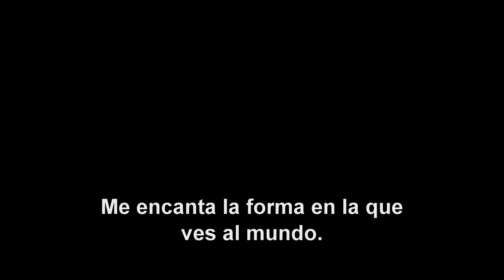ELLA Spot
ELLA

Una película de SPIKE JONZE, director de ¿Quieres ser John Malkovich? Ladrón de Orquideas.

Con Joaquin Phoenix, Amy Adams, Rooney Mara, Scarlett Johansson (Como Samantha)

Bienvenido al primer sistema operativo de inteligencia artificial en el Mundo!